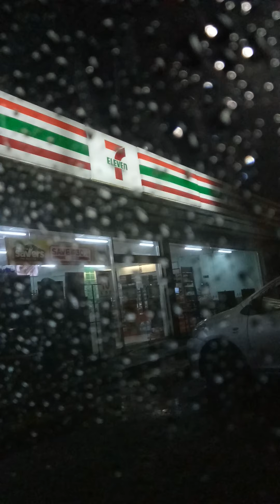THANKS SA TREAT MA AND PA @ 7/11